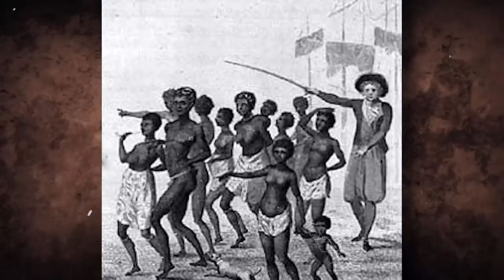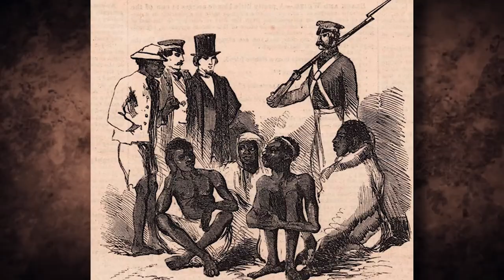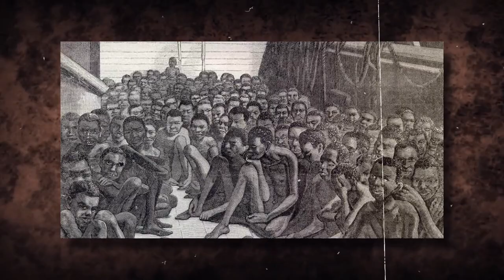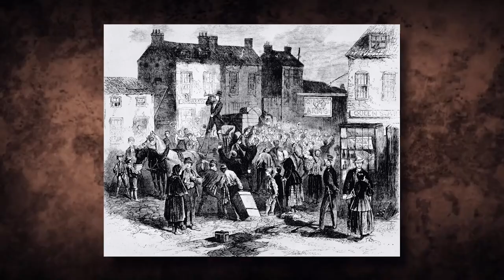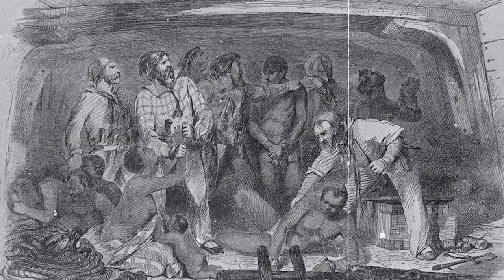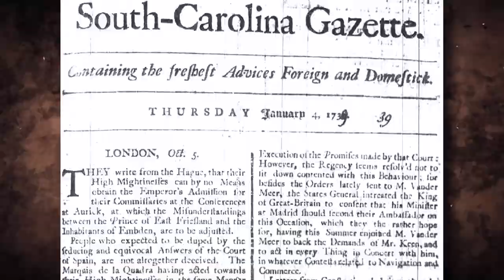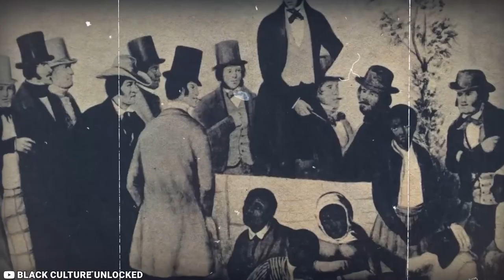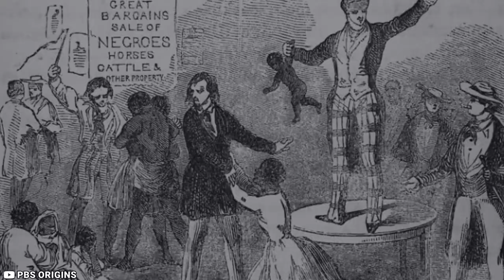The TRUTH About Irish Slavery - History Of The First Slaves Brought To America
Slavery has taken many different forms throughout history, including debt slavery, chattel slavery, serfdom, and indentured servitude. It has left an indelible mark on our collective consciousness, shaping the way we view ourselves and our world. From ancient civilizations to modern times, the practice of enslaving others has persisted, often fueled by greed, power, and a misguided sense of superiority. The history of slavery is a complex and multifaceted story, spanning thousands of years and encompassing a wide variety of cultures and societies.

Good day! Welcome back to History in Minutes, today we’ll be answering a very intriguing question: were the Irish the first slaves in America?